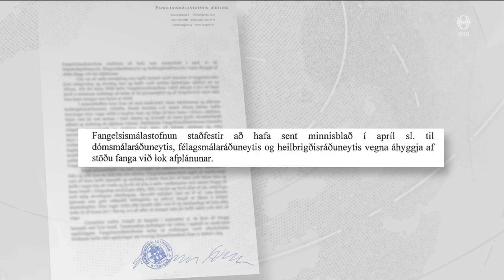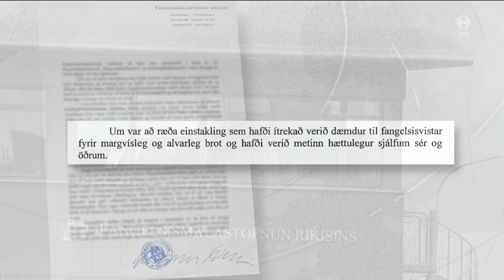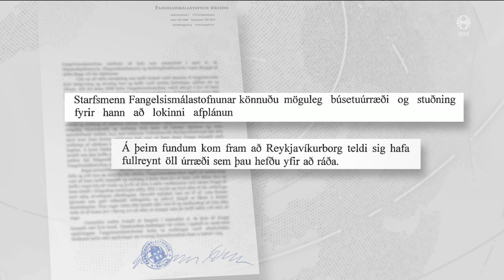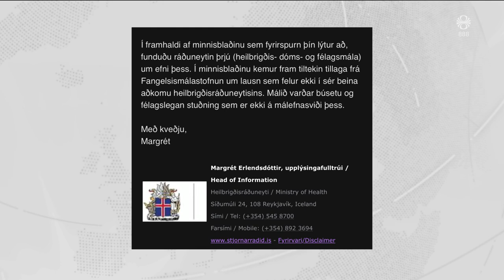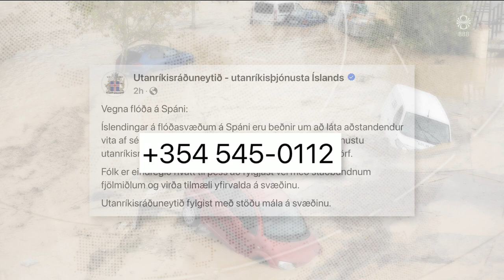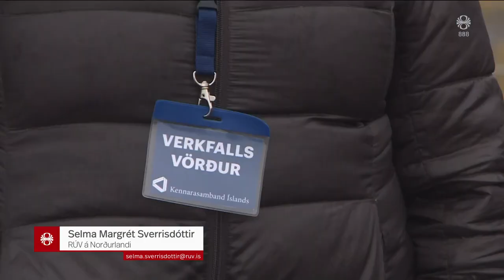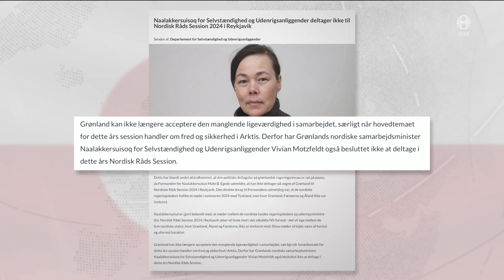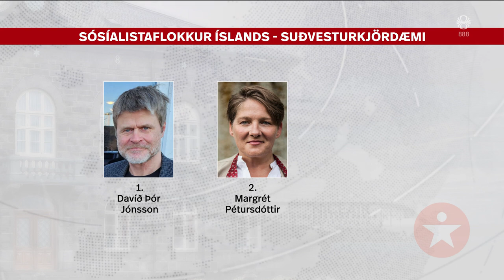Fréttir - 30. okt 2024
Fréttir RÚV frá 30. október 2024 - Efnisyfirlit:
00:01:19 Varað við hættulegum mönnum
00:05:00 Mestu hamfarir aldarinnar á Spáni
00:06:55 Hrafn Guðmundsson veðurfræðingur um flóðin
00:09:05 Áhrif verkfalls á foreldra
00:10:54 Skoðanakönnunum gæti skjátlast
00:13:35 Færeyingar gætu sagt sig úr Norðurlandaráði
00:15:24 Styttist í sjöunda eldgosið
00:17:54 Allir listar Miðflokksins tilbúnir
00:19:57 Forsetinn tekur við neyðarkallinum